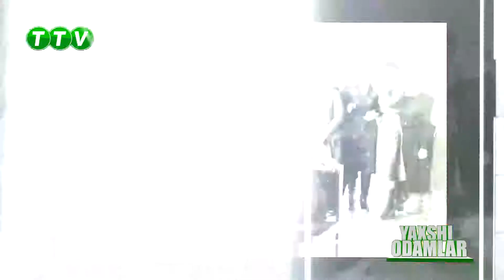"Яхши одамлар" кўрсатуви. 1-қисм. ТТВ телеканали. 07.05.2022.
ТТВ телеканалида Ошиқ Эркин таваллудининг 85 йиллиги муносабати билан 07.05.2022 йилда эфирга узатилган "Яхши одамлар" еўрсатуви. 1-қисм.